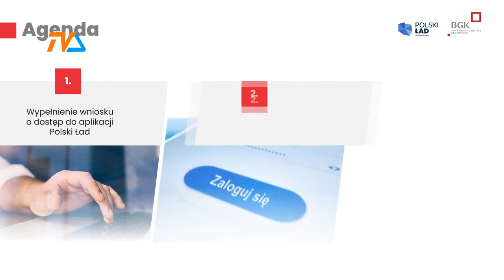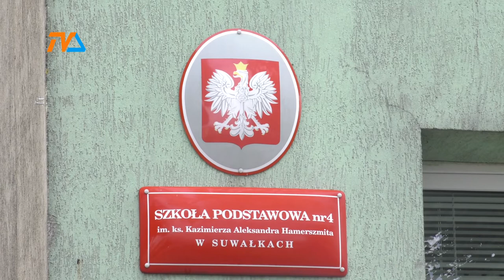Nowe inwestycje - Polski Ład dla suwalskiego samorządu |TVSUWAŁKI